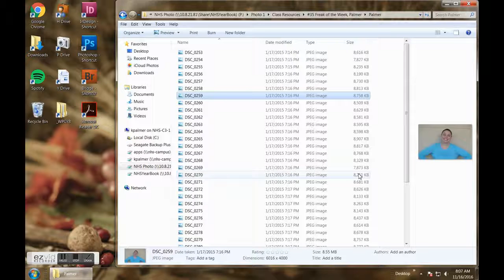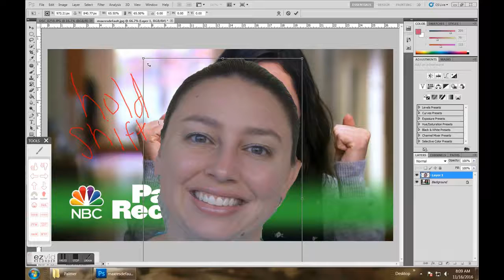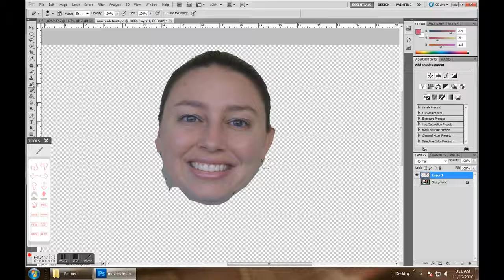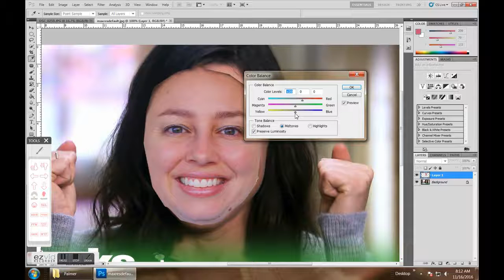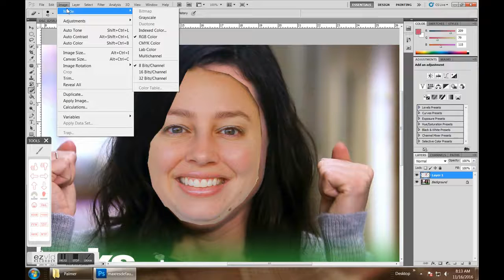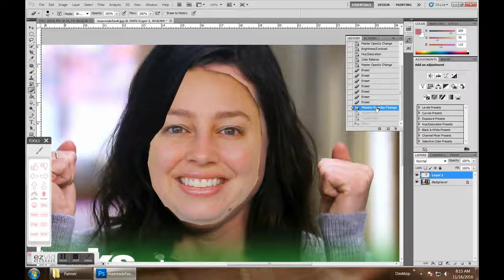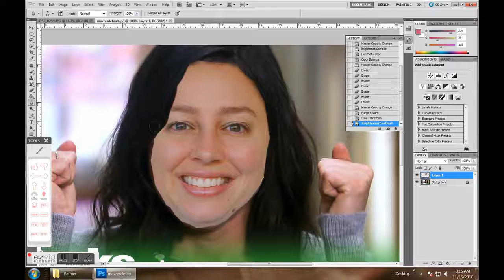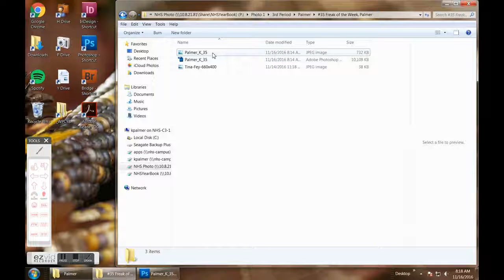Freak of the Week Demo